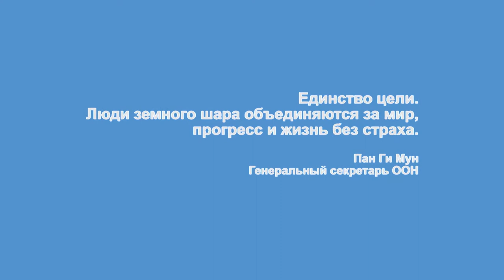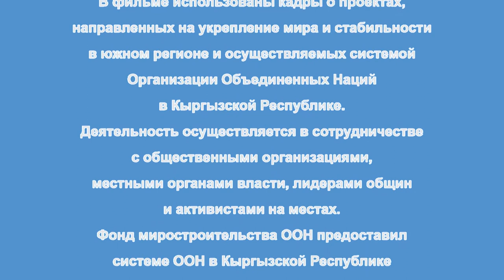UN Film Featuring Peacebuilding Projects in the Kyrgyz Republic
UN Film Featuring Peacebuilding Projects in the Kyrgyz Republic (Rus.)